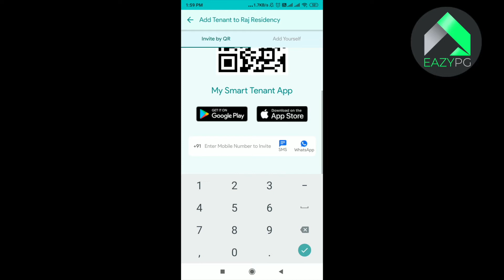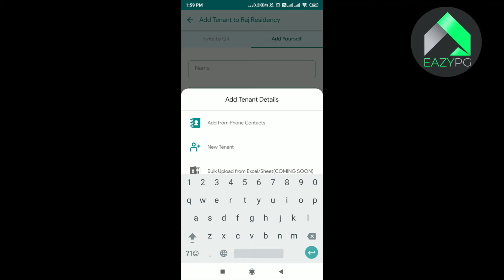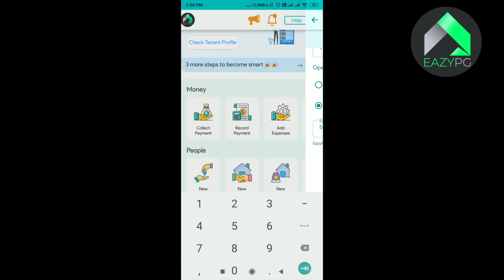HOW TO ADD TENANTS IN YOUR PG/HOSTEL/FLAT ON EazyPG MANAGER APP || SMART APP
About the Company:
EazyPG is a zero typing mobile app that automates tenant KYC, rent collection, income-expense management and complaints resolution for PG owners and tenants. With EazyPG, any PG operator with a smartphone can digitize his PG within 10 minutes and manage his entire business on his phone. With the EazyPG tenant app, tenants do not have to withdraw cash every time their rent is due, or remind countless times to get a complaint resolved or even call the staff for every small thing from the food menu to late-night entry. They can just use EazyPG for everything!

There are more than 10 lakhs PGs & 6 Cr tenants in the top 75 Cities of India. Our mission is to make life easy for both the PG owners and tenants by automating the repetitive work of PG management. And we will not stop till EazyPG OS (operating system) becomes the default way of running a PG & living in a PG.